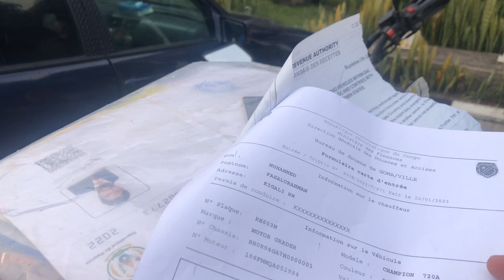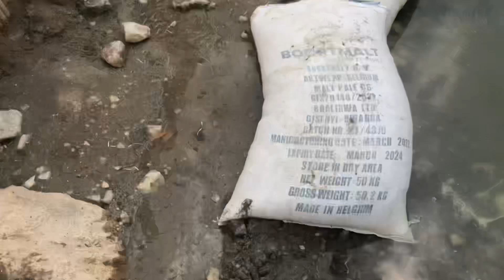Gisenyi, Rwanda - Congo Border city, അഗ്നി പർവത സ്ഫോടനത്തിന്റെ അനന്തര ഫലങ്ങൾ 🇷🇼 Ep:4